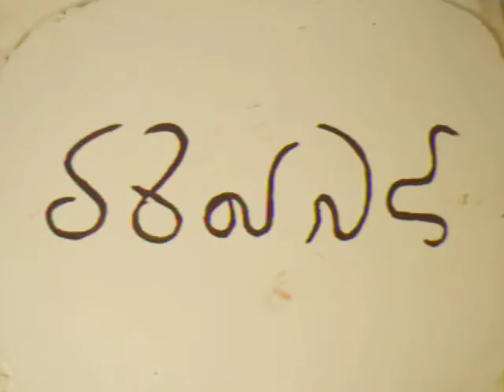sign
A desperate attempt to convey an incomprehensible message